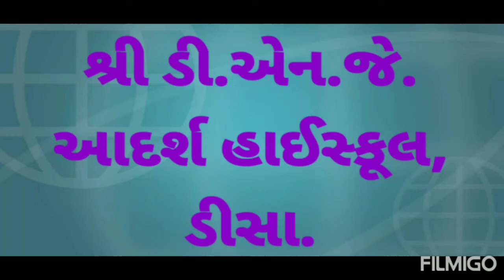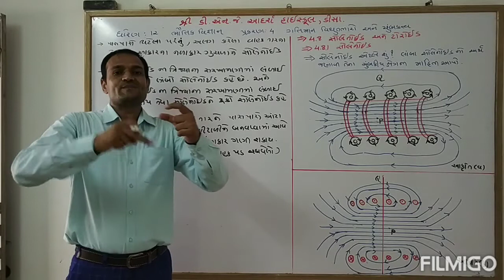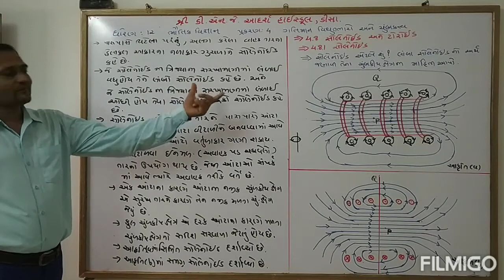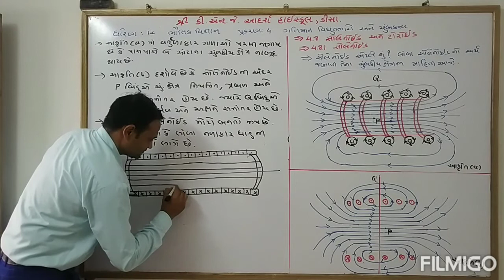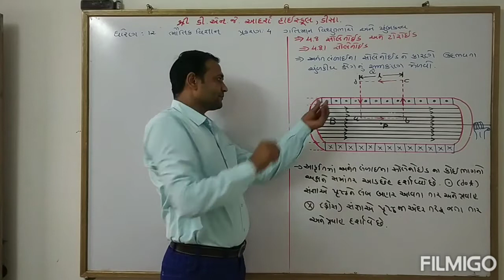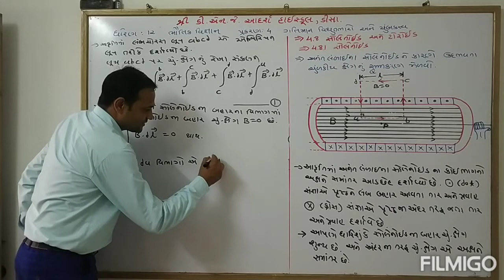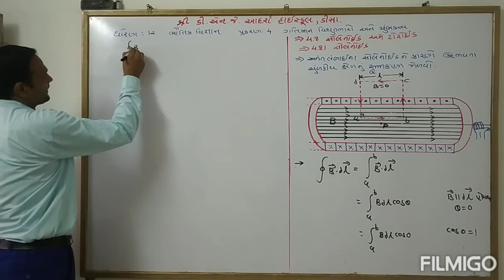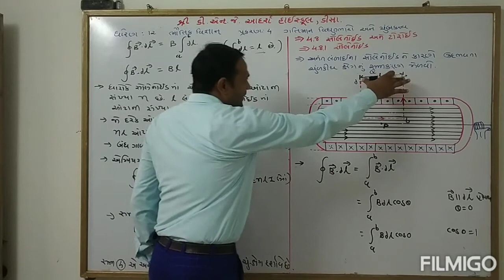ધોરણ : 12 ભૌતિકવિજ્ઞાન પ્રકરણ : 4 ગતિમાન વિધુતભારો અને ચુંબકત્વ part-10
Std : 12 physics chepter-4 part-10